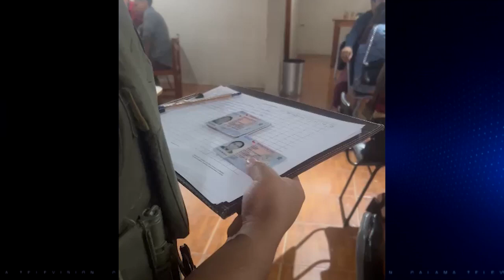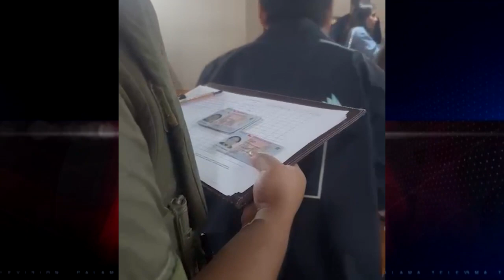19 feb 2024 Detienen a prófugo por violación durante ronda preventiva en Calama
19 feb 2024 En el marco de una ronda preventiva a 6 locales de expendio de alcohol en el sector poniente y norponiente de nuestra ciudad, se logró detener a dos sujetos por orden pendiente: uno era buscado por violación a una menor de edad y el otro por ley de propiedad intelectual... Además, volvieron a confirmar que la prioridad está en la intervención focalizada en sectores de alta vulnerabilidad delictiva en Calama